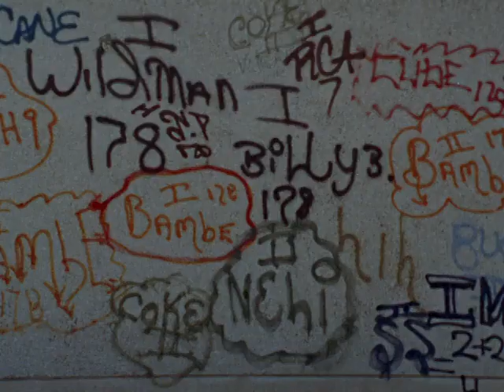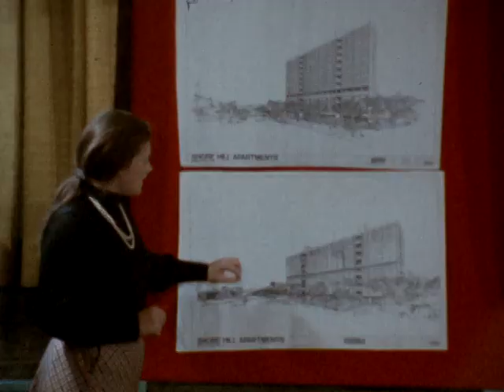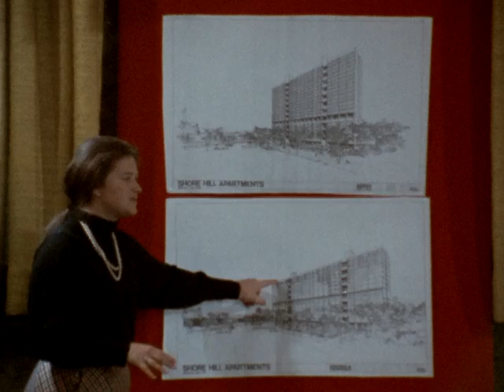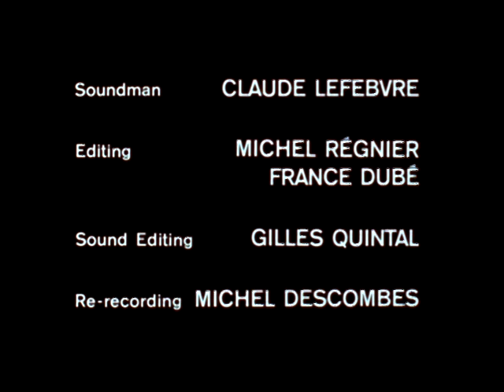New York - Twin Parks Project - TV Channel 13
This feature-length documentary examines the reality of New York City in the 1970s, a place that had become a symbol of urban disaster. The 2 projects profiled attempt to tackle the problem of America's biggest city: in a dilapidated part of the Bronx, a co-operative citizens' movement tries to rejuvenate urban life; and WNET-TV uses its programming as an open forum for the public debate on urban issues.

Directed by Michel Régnier - 1974